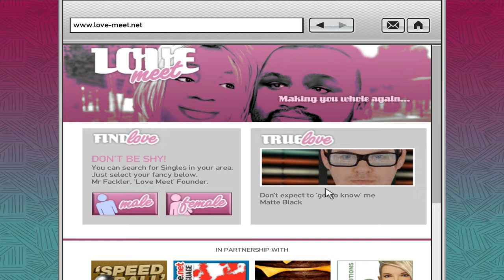Grand Theft Auto IV Review (2021)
HUGE SHOUTOUT TO MY GUY DARKPOPULOUS FOR THE THUMBNAIL WORK. HE MAKES GREAT CONTENT.

I talk gaming news and gaming discussions. Anything from Xbox news to PlayStation news. The PlayStation 5 or the Xbox Series X, but these days I'm mostly enjoying my PC and doing game reviews. I've done game reviews for Alien: Isolation, Fallout New Vegas, Fallout 4, The Evil Within, and I've even discussed resolutions and monitors.